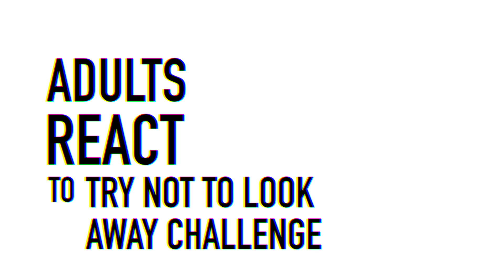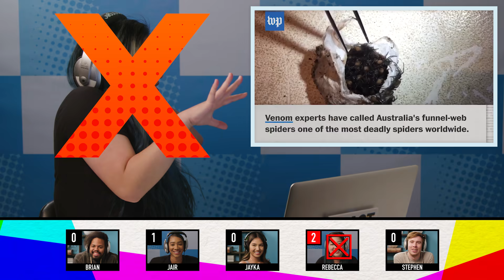Adults React To Try Not To Look Away Challenge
Adults React to the Try Not To Look Away Challenge. Watch to see their reactions.
What's FBE Super? Click for more info on our memberships program

REACT’s goal is to credit the original links to the content featured in its shows.

Reactors Featured:
Brian

Credits:
Production Coordinator - Laura Espinoza, Brandon Beaderstadt
Assistant Editor - Niomi Young, Mimi Alvarez
Technical Director - Lucas Lee Graham
Graphics - Kat Nieto, James Jennings, Alex Boissonnas